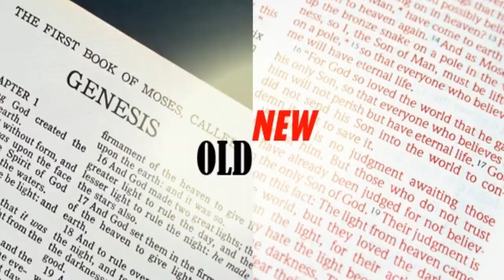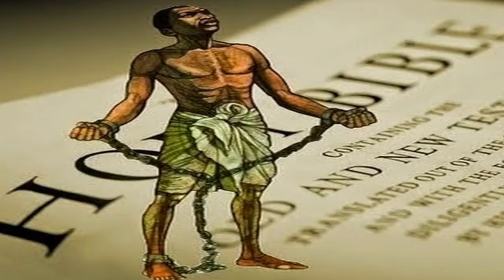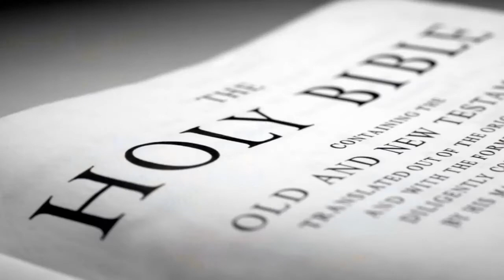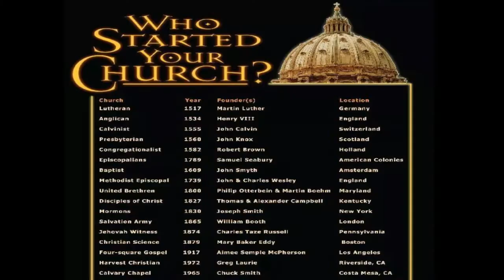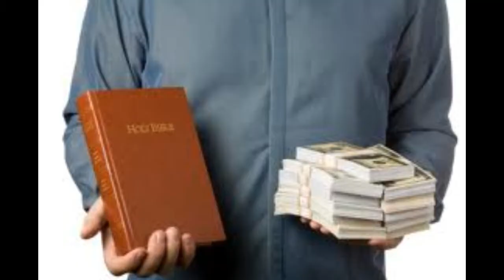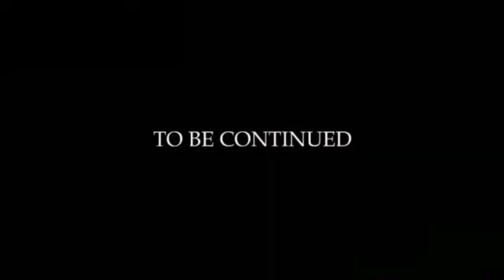Waarom moest de Messias komen? Wat is Hij komen doen? Twalfoe Lo (20)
Voor wie was Hij gekomen?
Is Hij Gekomen om Gods wet te laten vervallen?